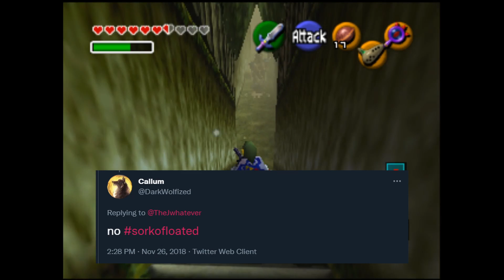Stabbyness Stream: Sorko Pt.3 - No, Bad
Concerningly more popular than Windrose.